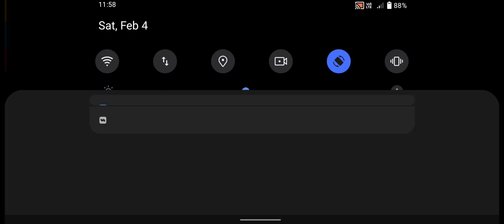Zombie Evil Kill 5: Horror Fire In Hospital - Zombie Monsters 5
Features:

-20 levels to play
-supports gamepadEvil Kill 5: Horror Hospital - Lead the Resistance against the Zombie hordes!